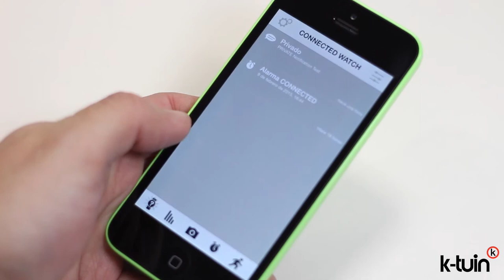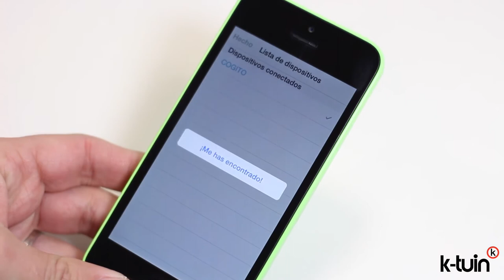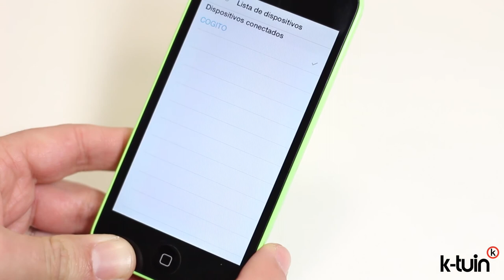Classic Watch Cogito, todas las alertas del iPhone en tu muñeca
Disponible en K-tuin

Combina estilo y posibilidades con el reloj Cogito Classic que fusiona el estilo de los relojes analógicos con una pantalla digital con la posibilidad de recibir notificaciones, vincularlo con tu smartphone y mucho más. Podrás acceder desde el reloj a un gran grupo de notificaciones que incluyen los recordatorios de calendario, llamadas de Skype, Whatsapp, Twitter, llamadas entrantes, SMS… Con su aplicación gratuita para iOS y Android podrás configurar su comportamiento y aspecto. La tecnología bluetooth 4.0 asegura la conectividad más rápida, segura y con mejor eficiencia energética. Se alimenta a través de una pila de botón que te asegura una larga duración. Su bisel es de acero inoxidable y un cristal anti arañazos super transparente.